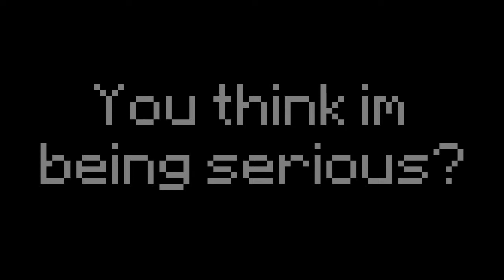Bye bye memes | Mine-imator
GOTCHA